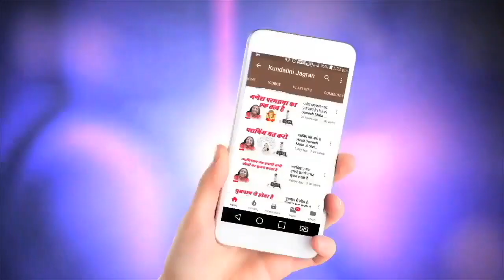सहजयोग एक प्रेम है | Hindi Speech Mata ji Shri Nirmala Devi 25.03.1991 | Kundalini Jagran